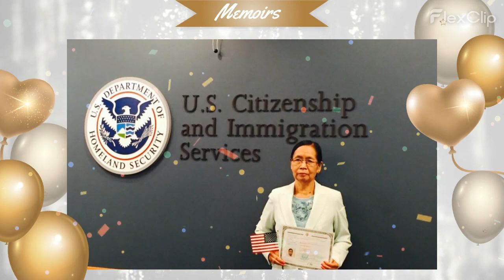Siamah Dim Khan Niang's Happy 75th Birthday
Siamah Dim Khan Niang
Happy 75th Birthday
Diamond Jubilee Celebration